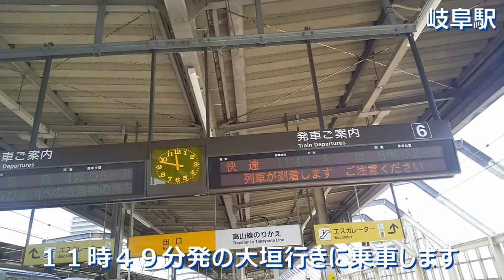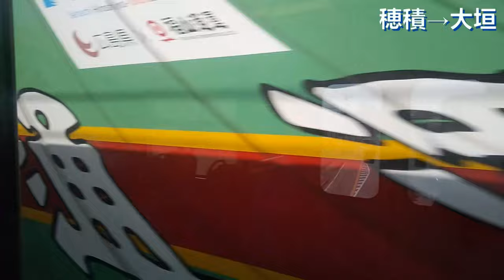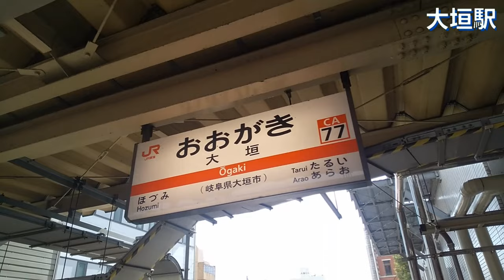【北陸･京都_5】2日目②岐阜から東海道本線＆琵琶湖線新快速で京都へ 2023.10.25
北陸･京都旅 第5話 岐阜から東海道本線＆琵琶湖線新快速で京都へ

　※乗車券：藤沢➡？？ ￥12,870 を使用
　※自由席：高山➡岐阜 ￥1,860

◎＝▼▼今回の動画▼▼＝＝＝＝＝＝＝＝＝＝＝＝＝＝＝＝＝＝＝◎
●岐阜 11時49分発 (東海道本線)➡大垣到着 12時02分
●大垣 12時11分発 (東海道本線)➡米原到着 12時46分
●米原 12時50分発 (琵琶湖線新快速)➡京都到着 13時43分

【目次】
00:00 オープニング
01:26 岐阜を出発
03:46 穂積を出発
09:07 大垣駅
10:04 大垣を出発
15:58 まも関ケ原
18:48 関ケ原を出発
20:33 まもなく米原
24:42 米原を出発
29:29 まもなく彦根
31:10 まも能登川
34:43 まも近江八幡
35:50 近江八幡出発
38:12 守山を出発
41:18 草津を出発
43:58 南草津を出発
48:39 石山を出発
52:38 大津を出発
54:40 まもなく京都
57:20 京都に到着
58:12 エンディング